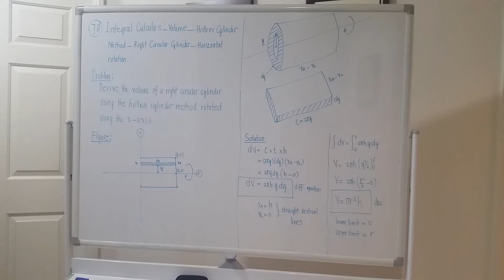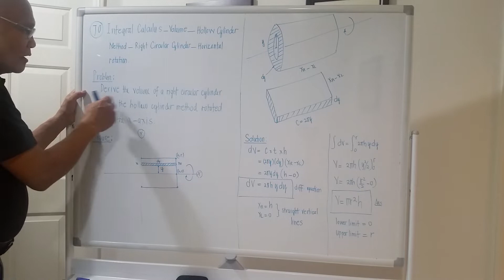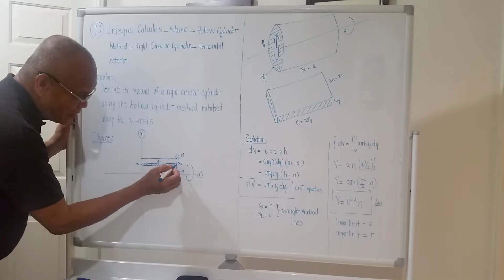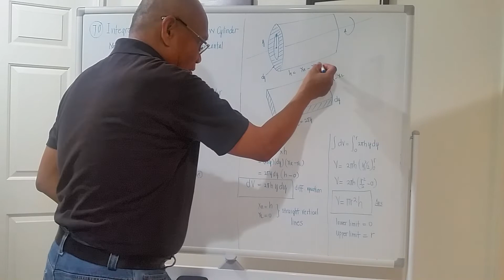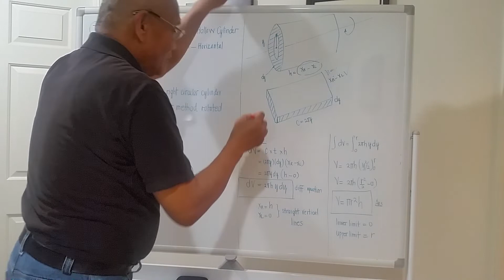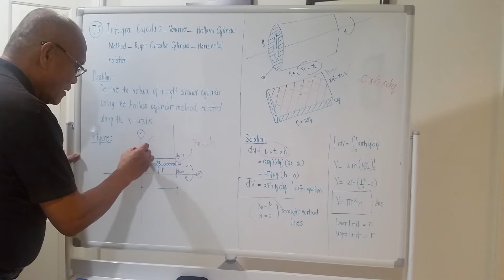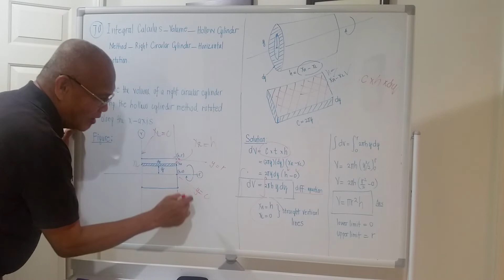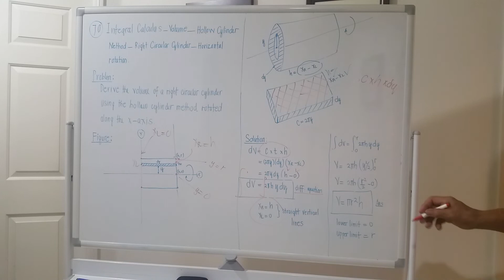L70 Integral Calculus _Volume _ Hollow Cylinder Method _ Hori. Rotation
Example problem.